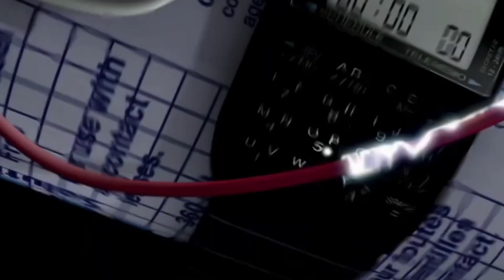Air crash emergency landing compilation | counting stars | Music Video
This was a requested video from a user by the name of “your average Mississippian”

Artist: OneRepublic

Watch: